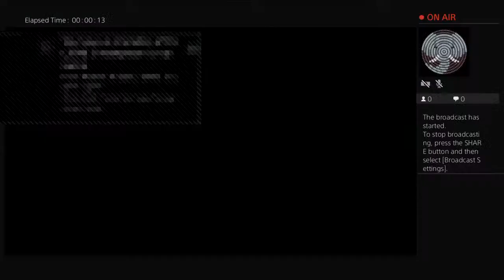WE WERE LOST IN SPACE; Merkava 4M Barak #6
Map: Grindelwald

Raspucin - Merkava 4M Barak- 18.000 damage - 4 kills
Apaalton40 - Merkava 4M Barak- 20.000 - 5  kills

PS4 Live GAMEPLAY,Merkava 4M Barak Armored Warfare